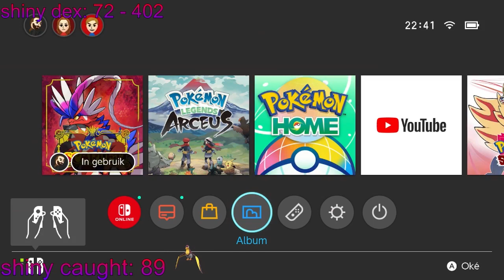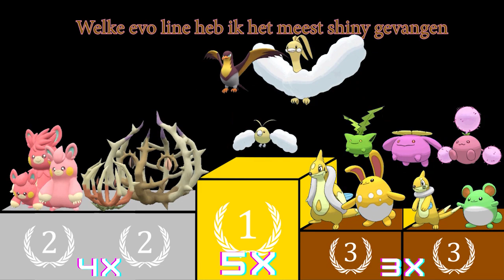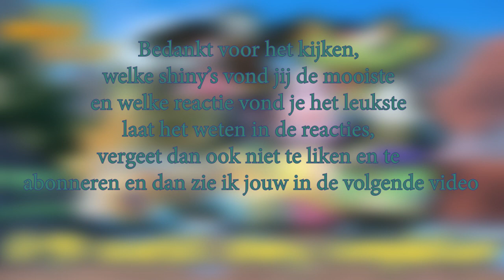shiny compilation 61-90 | pokemon scarlet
compilatie nummer 3 van scarlet en tot nu toe zit er best veel variatie in, op dit moment zit ik op 538 shiny in scarlet dus er komen nog genoeg video's aan ik heb nu video's tot eind juli dus heb nog genoeg te maken voor jullie